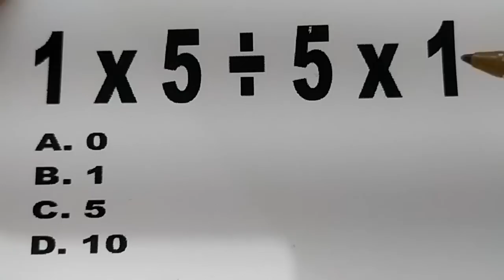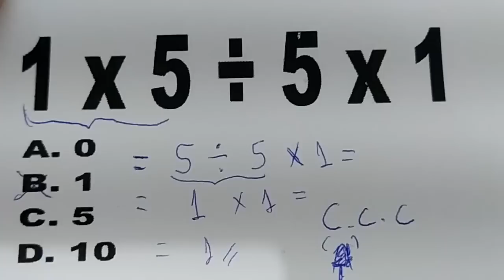#283 - QUESTÃO DE EXPRESSÃO NUMÉRICA - MATEMÁTICA AO SEU ALCANCE - ACREDITA QUE VOCÊ VAI CONSEGUIR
1 x 5 ÷ 1 x 5
A. 0
B. 1
C. 5
D. 10